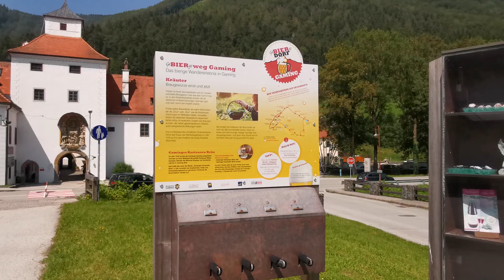相聚在奥地利下奥州戛铭小镇伦茨湖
THANKs for the Music:
Johny Grimes - Suffocating [FREE TO USE]
"This song has chilling vibes" - @Johny Grimes